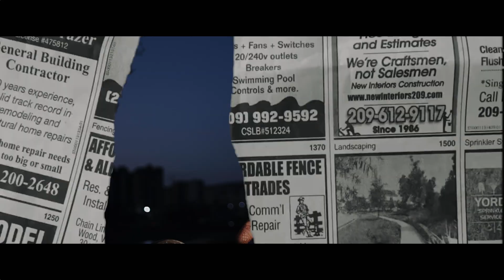SANKET & BHAVIKA TEASER